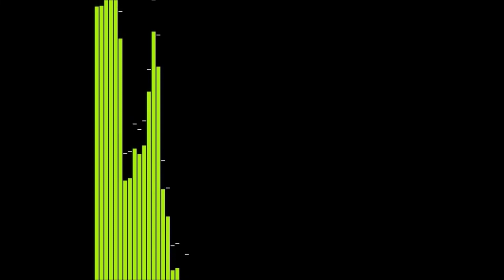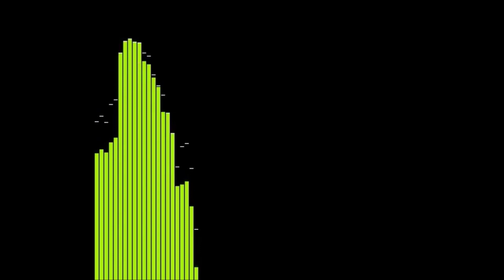ASMR Heartbeat slow and loud - Relaxing Heartbeat Sound 39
Recording of my heartbeat with an EQ graph visualization for relaxing. ASMR.